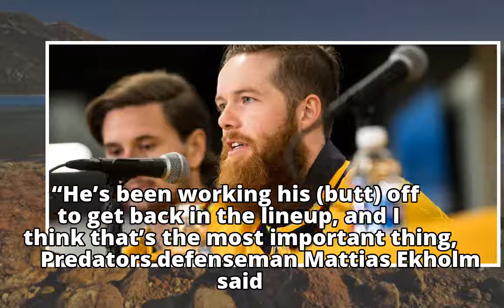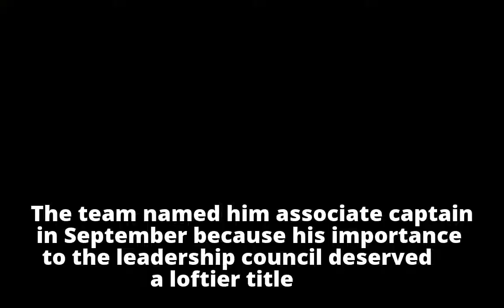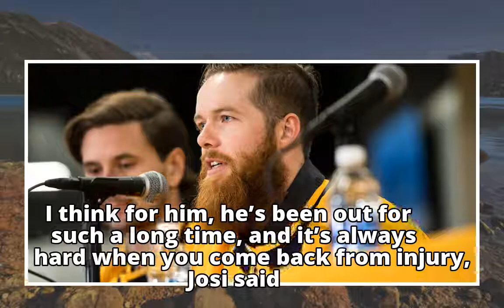Predators soar to top of Western Conference despite absence of star defenseman Ryan Ellis